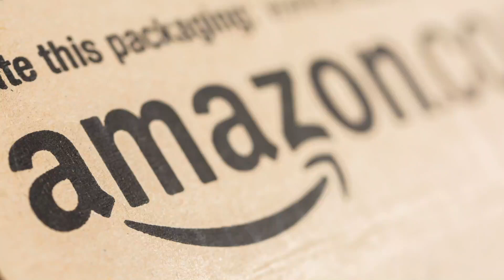Les poulets m'ont parlé dans la nuit.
Merci de regarder la vidéo [Les poulets m'ont parlé dans la nuit.]